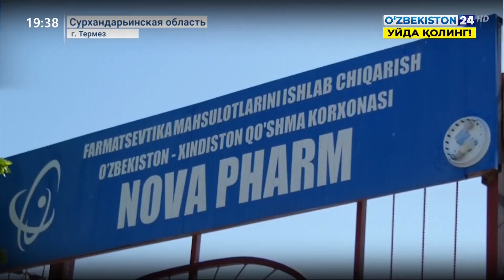Перспективные фармацевтические проекты в свободной экономической зоне «Бойсун»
Перспективные фармацевтические проекты в свободной экономической зоне «Бойсун» Сурхандарьинской области